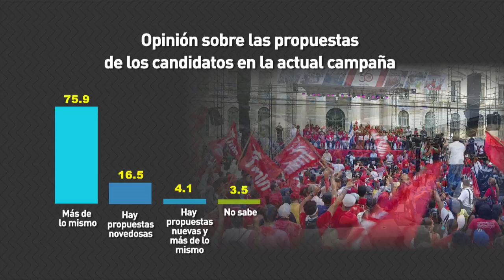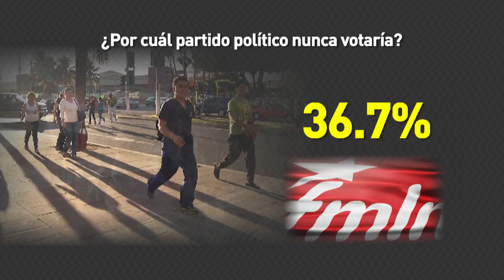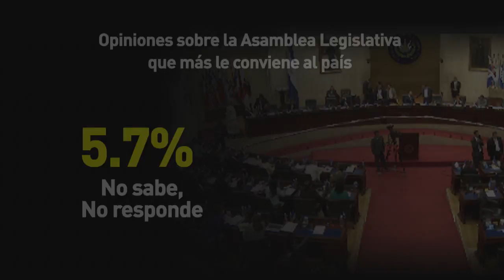Así quedaría la Asamblea y las alcaldías luego de las elecciones, según encuesta